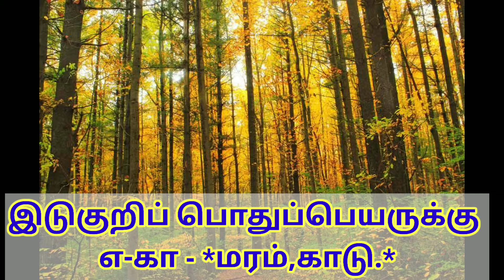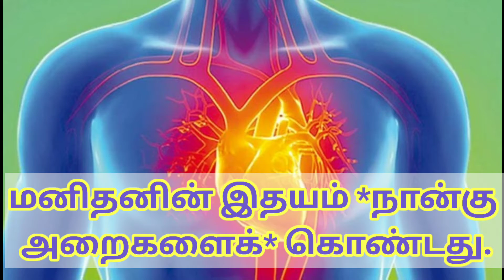TNPSC exam| General Studies| Daily 2 mins| Daily 10 Question Answers| தினம் 10| Group 2 & 4